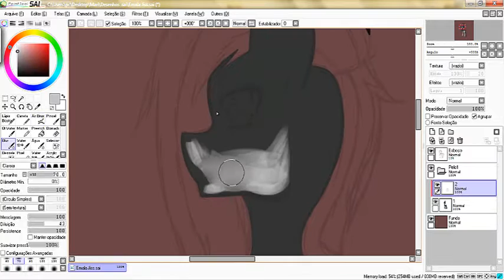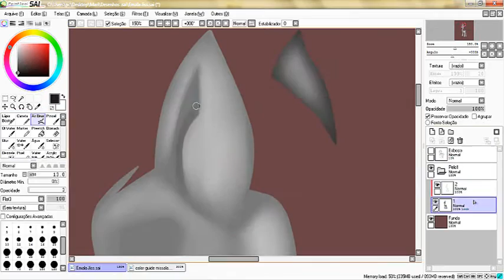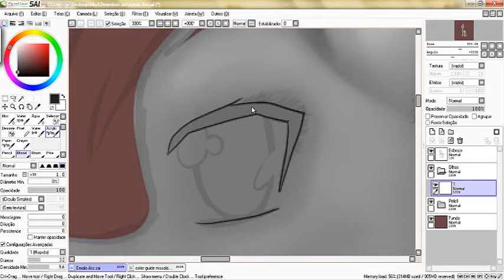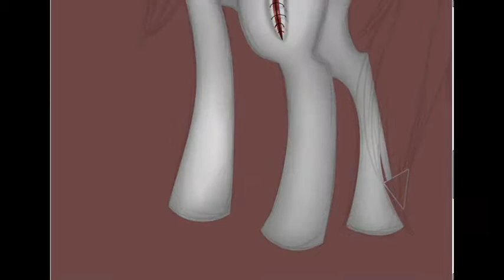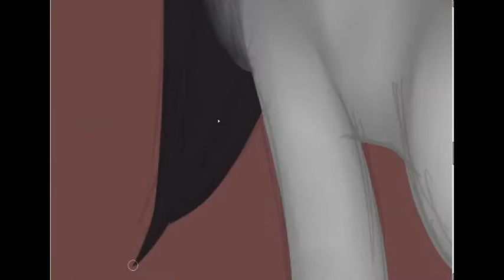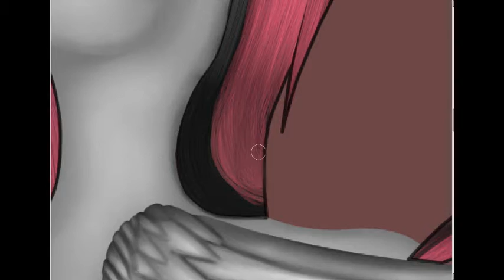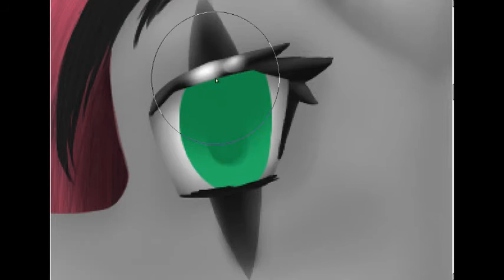[Speedpaint] MLP- Emala Jiss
Musics-
If u like, like, coment and sub ◕‿◕